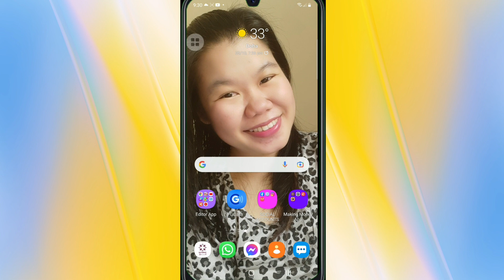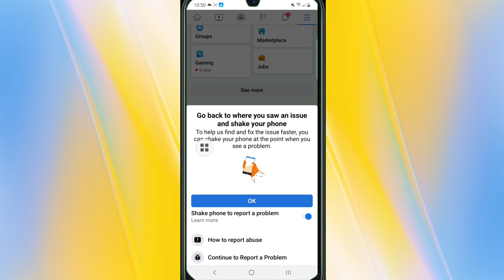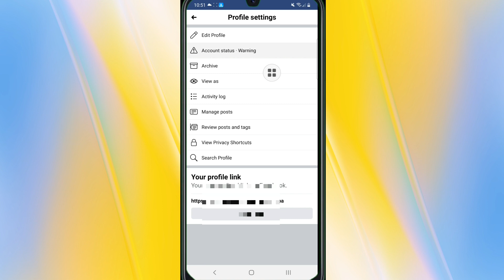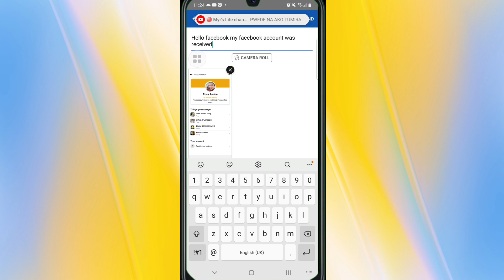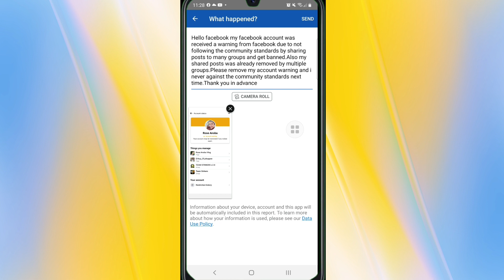How To Remove Account Warning From Facebook | Facebook Account Warning Status | Rose Anoba VLog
How to remove account warning from facebook? then, if you dont know please watch this video until the end because this video will guide you on how to remove facebook  account warning from our facebook account in an easy way.

TEXT FOR SUPPORT👇👇👇

" I here by Rose Anoba requesting to remove my warning account given by facebook team due to not follow the right community guidelines on facebook.I promise to not do it again .Thank you in advance"

Facebook Account Warning Problem Solved 2021|Facebook Account Restricted Problem Solution|Fb Update

আমি এই ভিডিও তে দেখাতে চেয়েছি যে
কিভাবে আপনি আপনার ফেসবুক একাউন্ট এ
Warning Status Problem solved করবেন।